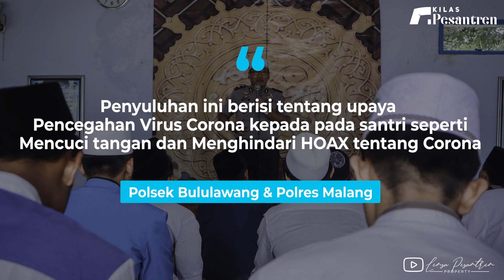Penyuluhan Dalam Pencegahan Corona oleh POLRI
Gabungan Kapolsek Bululawang dan Polres Malang mengadakan penyuluhan untuk para santri PP An-Nur II "Al-Murtadlo" seperti mencuci tangan yang baik dan benar serta menghindari berita - berita HOAX tentang Corona